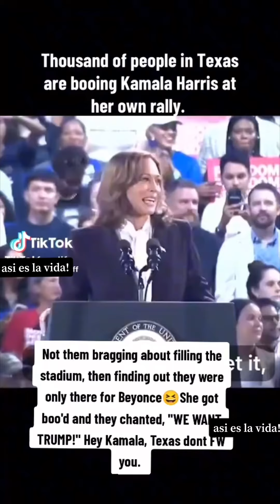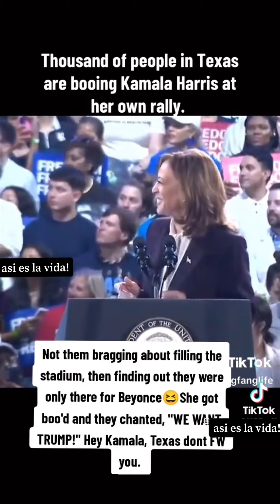Kamala Rally ERUPTS Into CHAOS as FuriousFans WALK OUT. Boos Erupts as she Looses control over rally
Kamala harris loses control at her own rally as furious fans walk out and boo her at her rally in Houston.
thousands of people in texas are booing Kamala Harris at her own rally#kamalaharris